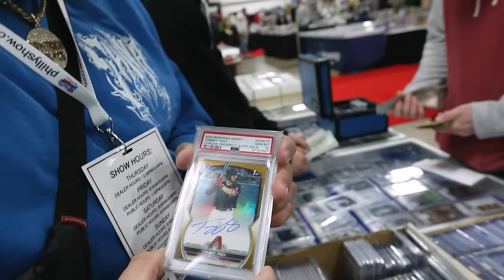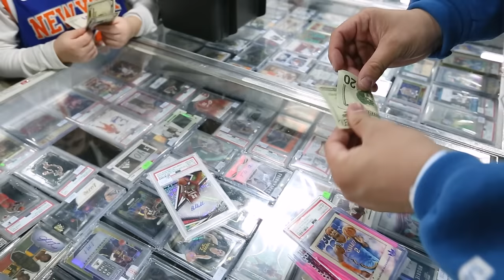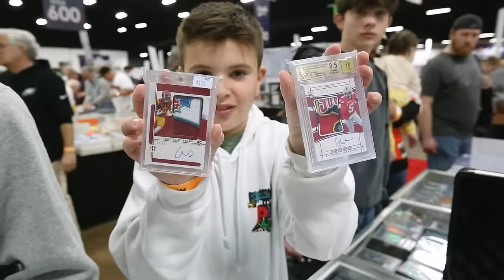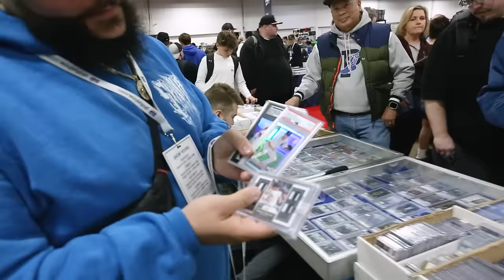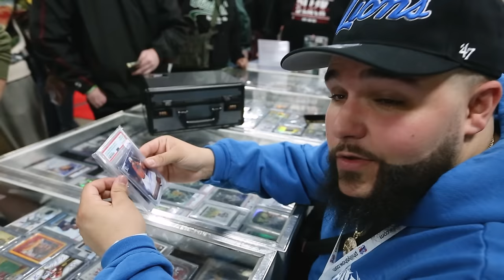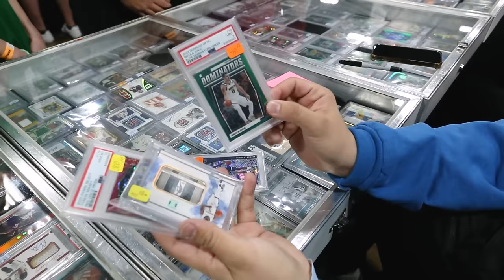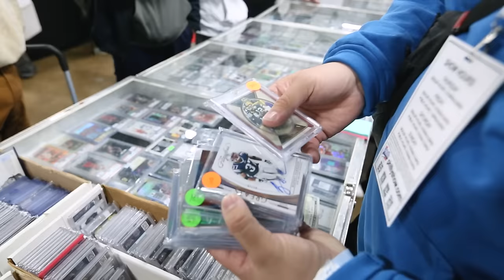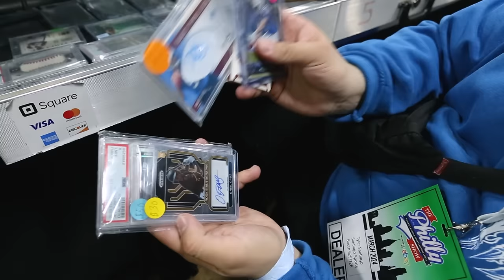I CLEARED OUT AN ENTIRE CARD SHOW AT THE PHILLY CARD SHOW ! DAY 2 VLOG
PHILLY CARD SHOW DAY 2 LOADING 🔥

It was another NONSTOP DAY!

We got to make a ton of deals as well as chop it up with some Eagles players including Lagarette Blount & Jay Ajayi !

On top of all the deals, Michael Rubin Stopped by to say what's up and we ended the long day on a banger deal !